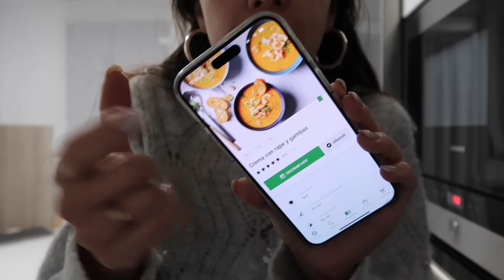VLOGMAS DÍA 30| Último video de 2023 | Rebeca Terán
GRACIAS AMIGAS POR COMPARTIR CONMIGO MIS PRIMEROS VLOGMAS ❤️

Todo esto es por y para vosotras, de corazón.

Siempre con actitud 😊